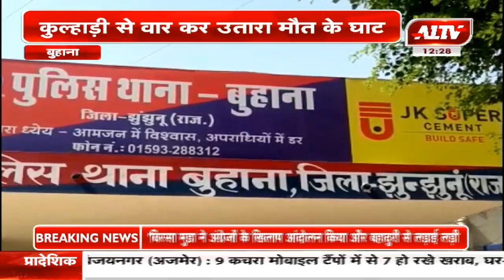बुहाना : कुल्हाड़ी से वार कर उतारा मौत के घाट